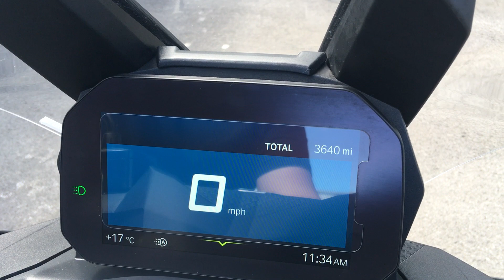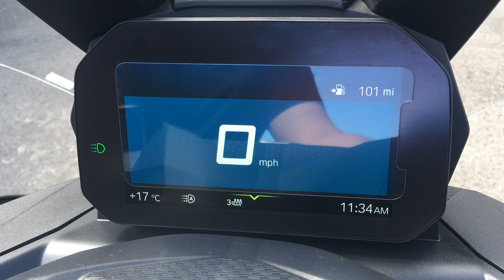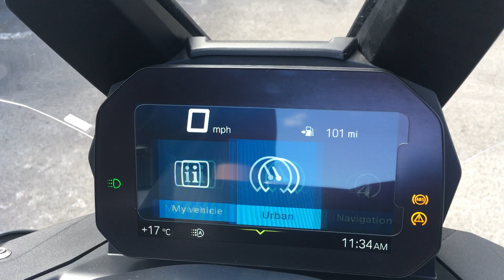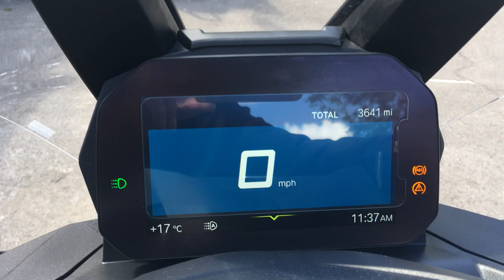BMW C400X 2021 Grey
This is our Stunning BMW C400X 2021, 71 in Grey with only 3641 Miles, One Previous Owner with Service History, TFT Dash with Screen Protector, Keyless Ride, Heated Grips & Seat, ABS, TC, Tall Screen, Expandable Under Seat Storage, BMW Alarm, Datatool Tracker Fitted, Centre Stand, All Books & Keys. This BMW is in Immaculate Condition must be seen to be truly appreciated. Finance subject to status and availability. Highbarn Motorcycles Ltd is a Credit Broker not a Lender. All bikes are HPI Clear. Nation Wide Delivery Available.